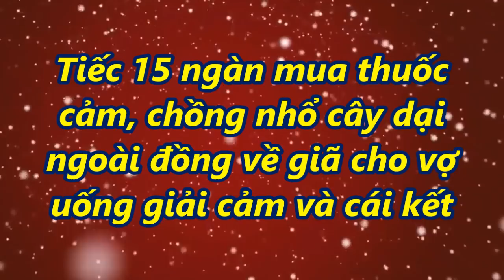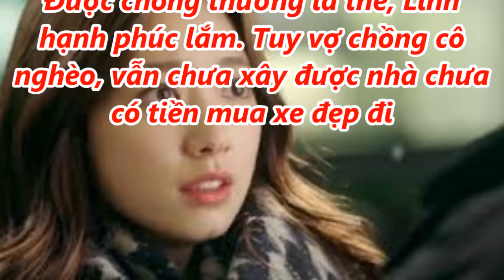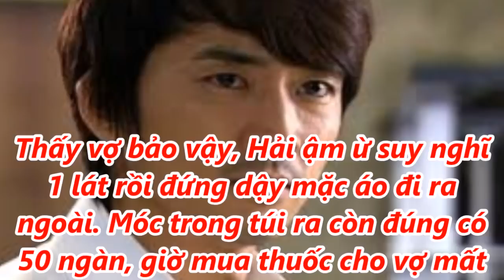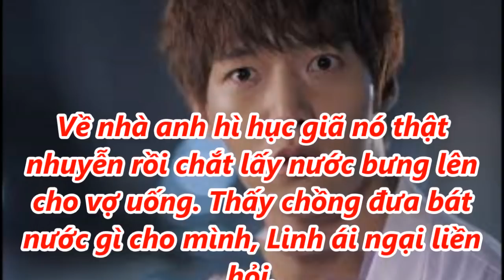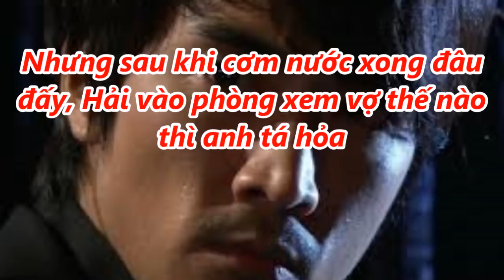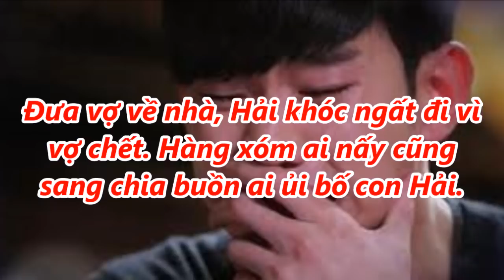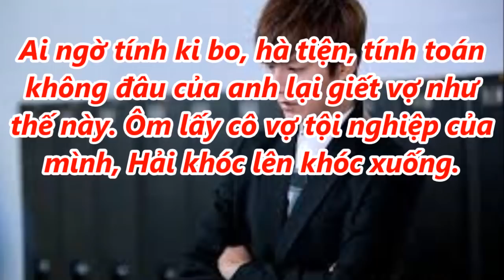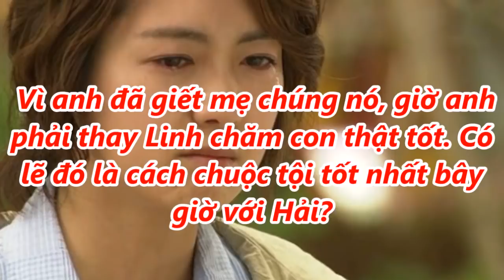Tiếc 15 ngàn mua th.uốc cảm, chồng nhổ cây dại ngoài đồng về cho vợ uống giải cảm và cái kết